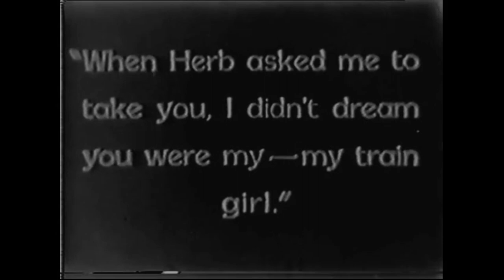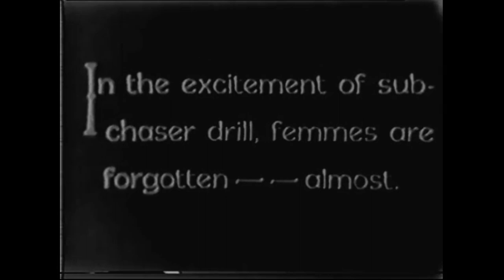Jeanette Loff In Annapolis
Jeanette Loff and Johnny Mack Brown in a scene from the hard to find 1928 silent film Annapolis ~ You can see more @